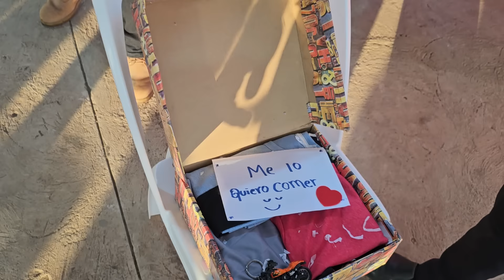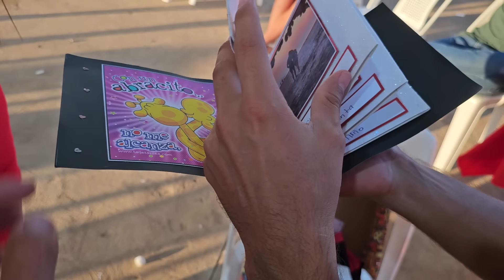Johana se le declaro y expreso todo el amor que siente por Darwin❤️.